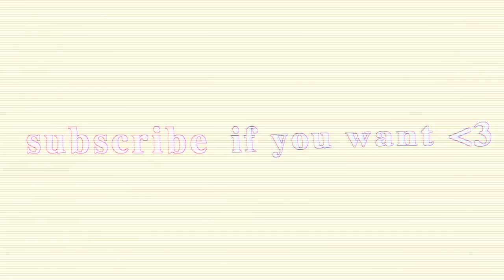VLOG: getting ready for fall!! *pumpkin muffins, fall haul, starbucks drinks, trader joe's, & more*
hey guys!! this vlog is all about getting ready and prepared for fall!! i taste test trader joe's fall snacks, get starbucks pumpkin drinks, do a fall clothing haul, bake pumpkin muffins, and more. hope you all enjoy this video! subscribe and turn on post notifications for more videos if you want! i upload every sunday!

garage top
plaid pants

✰ FAQ ✰
how old are you?
19!!

- katelyn

FTC: this video is not sponsored and all opinions are my own!! some links may be affiliate links, meaning i make a small commission off purchases made through my link, but it doesn't cost you anything extra!! :)

thank you SO MUCH for constantly supporting my channel!! it means so much to me! :)